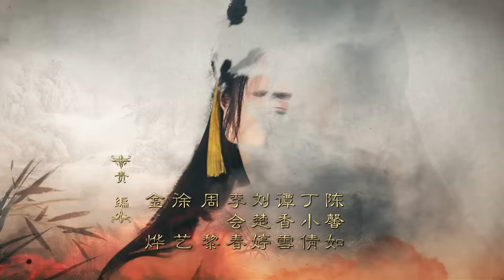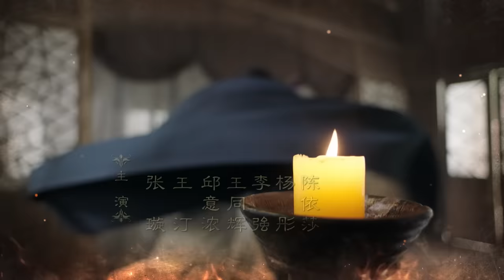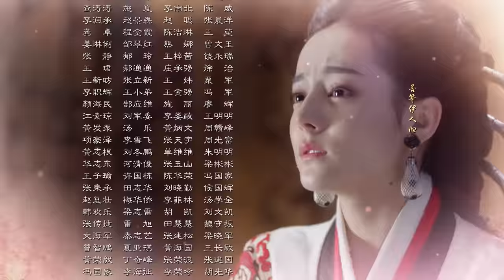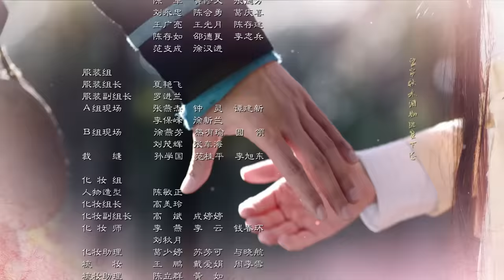【秦時麗人明月心】The King's Woman 09 Eng Sub(超清無刪減版正片) 迪麗熱巴/張彬彬